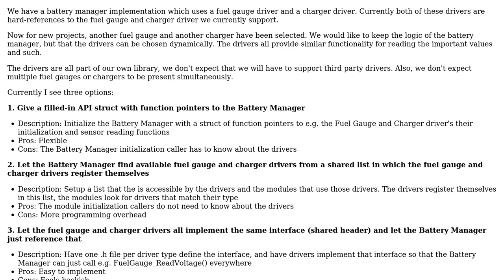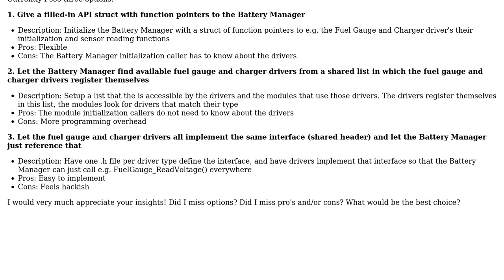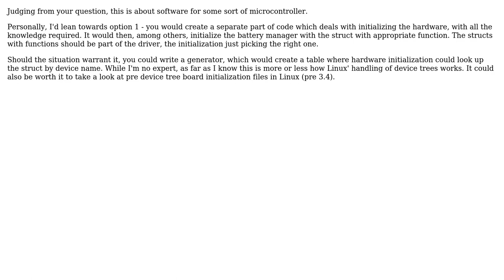Software Engineering: Designing this module to support exchangeable drivers (3 Solutions!!)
Software Engineering: Designing this module to support exchangeable drivers

With thanks & praise to God, and with thanks to the many people who have made this project possible! | Content (except music & images) licensed under CC BY-SA | Music | Images & others | With thanks to user Mike Robinson user Kodiak user Jan Dorniak user Bart van Ingen Schenau and the Stack Exchange Network Trademarks are property of their respective owners. You are responsible for your own actions.